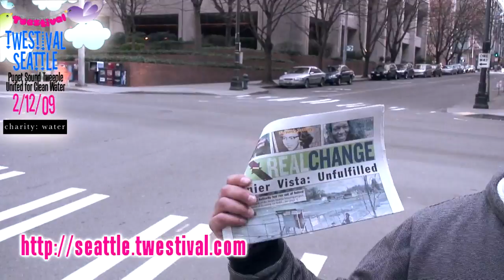Seattleites Talk About Water For Twestival (HD)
On Feb. 4th, '09 I spoke to people in Bellevue, WA and Downtown Seattle what would they would do if they no longer had access to clean drinking water. There were lots of great responses and some happy accidents, I randomly selected the chair of the group Water 1st and I had to hug a Greenpeace worker in exchange for the interview. I'm willing to anything for the right cause.

Anyway, this was done to promote Twestival, charity:water and our Seattle Twestival event on Feb 12th.